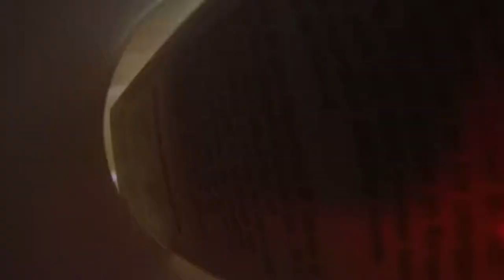A cup of coffee and a GoPro camera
I have had a Gopro camera for a long time but not really played around with it's capabiltiy. Here's a try out video to get some creative angles and cutting in!